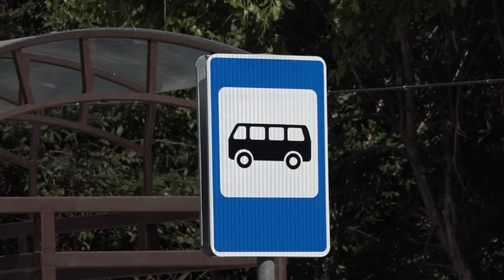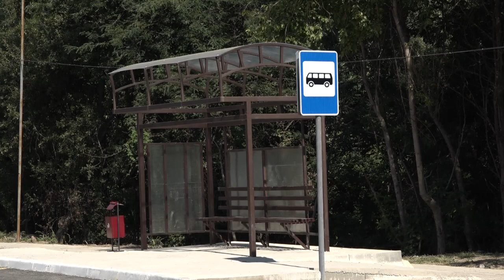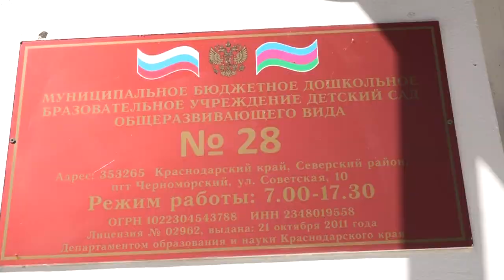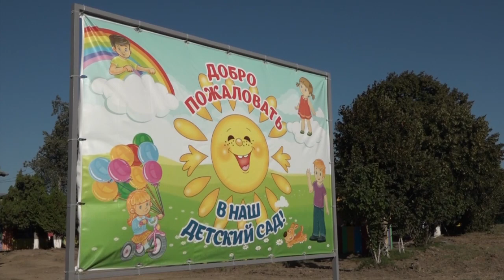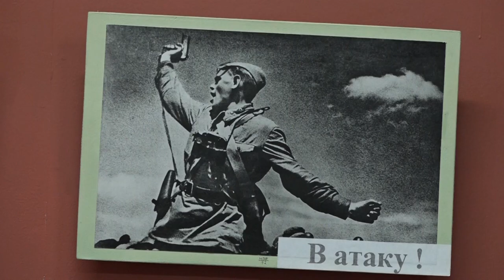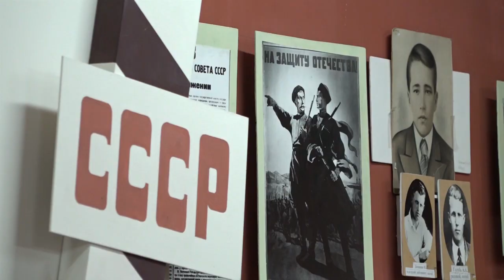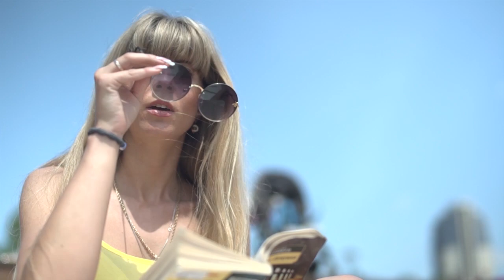Новости Северского района - 16 Августа